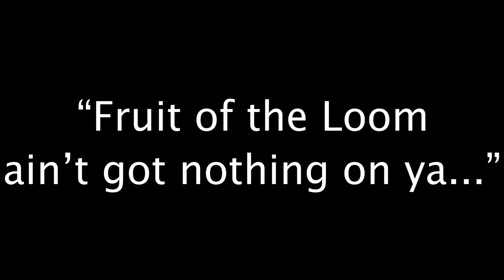Golf Cart Confessions: "Fruit of the Loom ain't got nothin' on ya..."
Think you're a prankster? Chances are, you've got nothin' on the Queen of Pranks! Take a ride with Sylvia Avalos Baldwin, '74, as she tells a hilarious tale of underwear as, ahem, outerwear.

Starring Michael "Nooch" Antonucci and Larissa Eisenstein as the chatty cabbies.
Created and produced by Larissa Eisenstein, '00
Shot by Adrian Carey and Larissa Eisenstein, '00
Edited by Adrian Carey